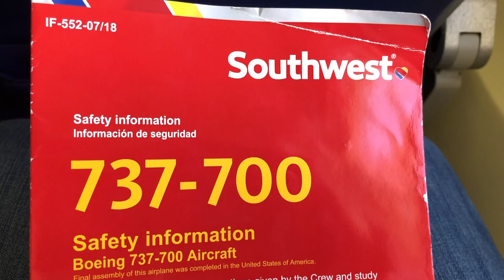Southwest Airlines – Boeing 737-7H4 – RNO-OAK – Full Flight – N478WN – IFS Ep. 176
New videos are posted every day at 4:00pm Central Standard Time!

Inflight Series Episode 176:

Flight Information:
-Aircraft Operator – Southwest Airlines
-Flight Number – 1687
-City Pair – Reno (RNO) – Oakland (OAK)
-Equipment – Boeing 737-7H4
-Equipment Tail Number – N478WN
-Equipment Age – 14 Years 3 Months
-Livery – Southwest Airlines (2015 Livery)
-Flight Date – November 29, 2018
-Flight Time – 0 Hours 46 Minutes
-Seat – 16F

Detailed Times:
-Pre-flight – (0:04)
-Outbound Taxi – (2:19)
-Takeoff – (8:12)
-Inflight – (16:23)
-Landing – (19:52)
-Inbound Taxi – (34:35)
-Post-flight – (36:20)

Featured Equipment:
-iPhone X